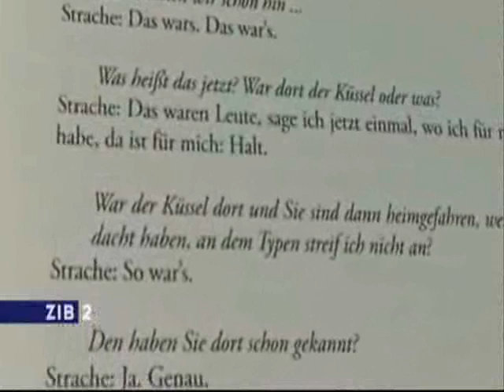Heinz-Christian Strache bei Wehrsportübung mit Gottfried Küssel (ZIB 2, 24.3.09)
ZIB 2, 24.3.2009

"Strache spielte im Wald aber nicht Räuber und Gendarm, er traf dort, wie er in langen Gesprächen für eine Biografie erstmals selbst erzählt, auch auf die Spitzen der heimischen Neonaziszene, ja auf dessen berüchtigten Anführer Gottfried Küssel.

Einmal hatte ihn der beleibte Rechtsextremist mit der Nickelbrille sogar in den Wald mitgenommen. Eine „wilde Partie" sei das gewesen, erinnert sich Strache heute. „Im Zuge dieses ganzen Treibens" sei ihm der „Wahnsinn" dieser Leute aber bald bewusst geworden. Entsetzt sei er von jenem Neonazitreffen in Niederösterreich wieder nachhause gefahren. Zumindest erzählt Strache das heute so.

Gottfried Küssel war schon damals kein Unbekannter. 1986, es war die Zeit, als Waldheims Vergangenheit eine Diskussion über die angeblich saubere Wehrmacht auslöste, gründete Küssel die „Volkstreue Außerparlamentarische Opposition" (VAPO). Es war die berüchtigtste Neonazitruppe Österreichs. Ihre Mitglieder trafen einander zu „Wehrsportübungen", sie grüßten einander mit „Heil!" und trainierten den bewaffneten Kampf. 1993 wurde Küssel wegen NS-Wiederbetätigung zu zehn Jahren Haft verurteilt. Sein Kompagnon Hans-Jörg Schimanek trainierte mit jungen Gefolgsleuten den „Gurgelschnitt".

Wie kam der „Bumsti" von Wien-Erdberg zu diesen Leuten  und vor allem, wie schaffte er es von dort ins österreichische Parlament?"

Falter 13/09